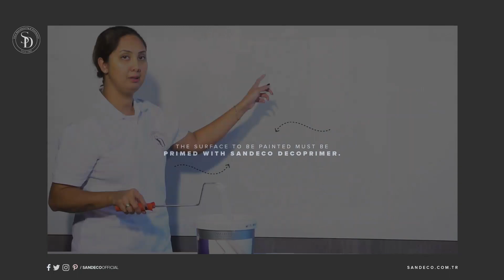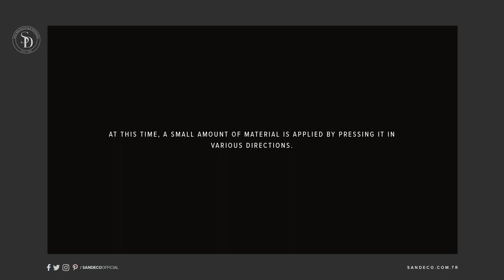San Deco | MARMOROSSO MARMORINO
Antique Marble Effect, Decorative Coating Material